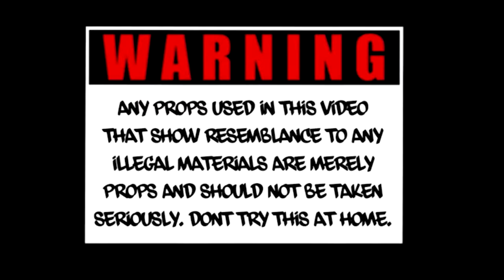MeezyMainee X PmgGod - Slime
Directed by: @CpeezyFilmz